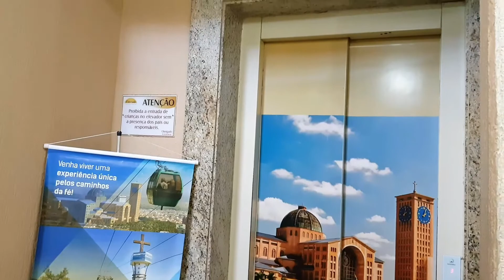Eldorado Palace Hotel- Aparecida SP